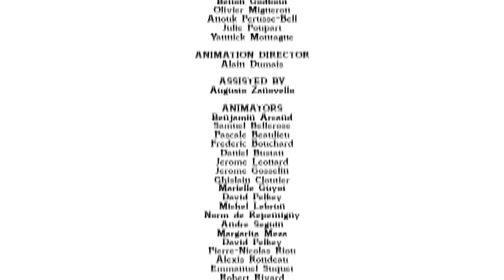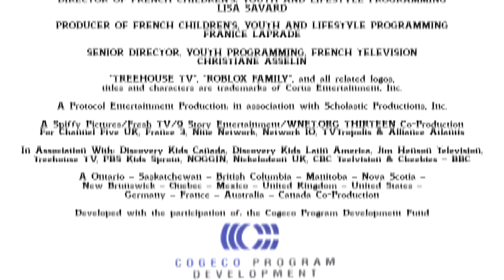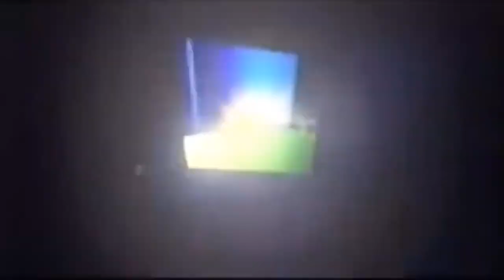DRACO'S MECHANICALS (2007-2010; 2024) Credits | For